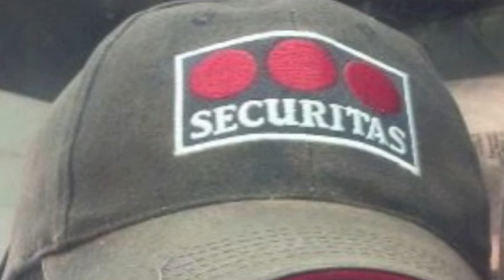SECURITY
The story of the illest receipt checker in the hood!